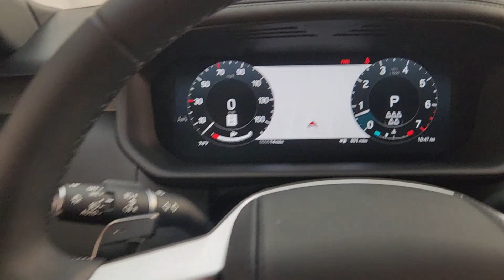2024 Land Rover Discovery Metropolitan Edition TX Friendswood, Pearland, Houston, Pasadena, Lea...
New 2024 Land Rover Discovery Metropolitan Edition available at Land Rover Clear Lake located in 17970 Gulf Freeway, Friendswood, TX, 77546. Servicing the Friendswood, Pearland, Houston, Pasadena, League City area.

Go home happy with the  2024  Land Rover Discovery. Here's an impressively capable, unapologetically posh Discovery that's ready for any adventure.  From its high-end style and superior build quality, to its suite of tech-savvy amenities and safety features, this remarkable, full-size SUV will exceed every expectation. The following are some of this vehicles highlighted options: Heated Steering Wheel
, Apple Carplay®/Android Auto®, Head-Up Display, Heated/Cooled Front Seats, Navigation System, Moonroof, Keyless Entry, Fog Lamps, Power Passenger Seat, Back-Up Camera. Feel the thrill of luxury and the confidence to go anywhere in this remarkable Discovery. Our staff will toss you the keys and give you an outstanding customer experience.